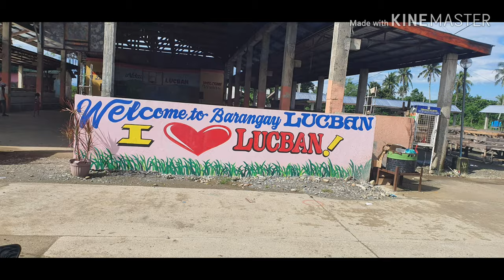MCPF First Riding Seminar Sponsored by SNRC CAGAYAN CHPATER